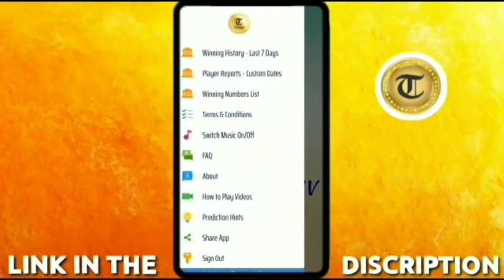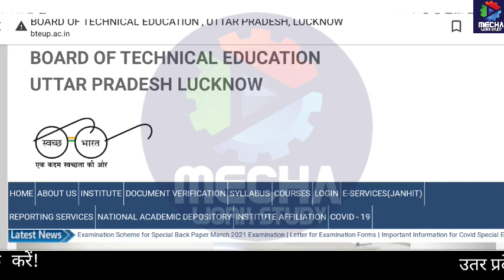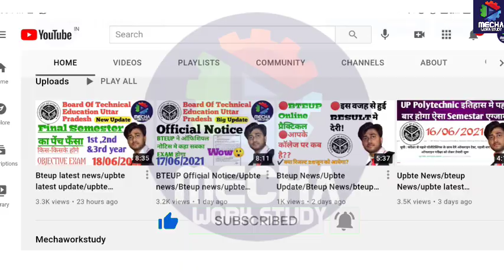upbte news/upbte final year exam/bteup news/bteup update/upbte update/polytechnic news